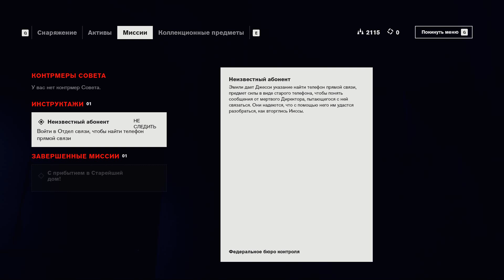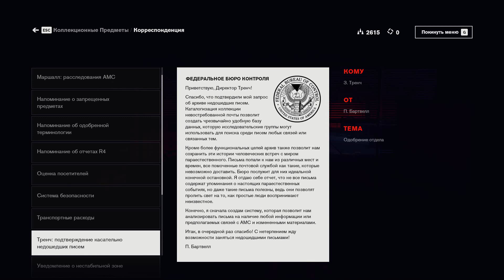Прохождение Control #2 Отдел связи